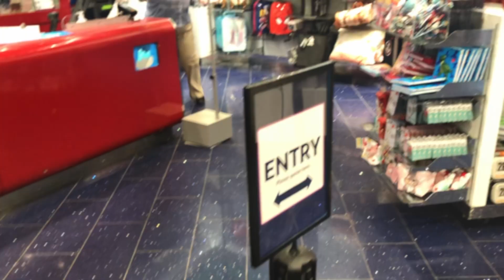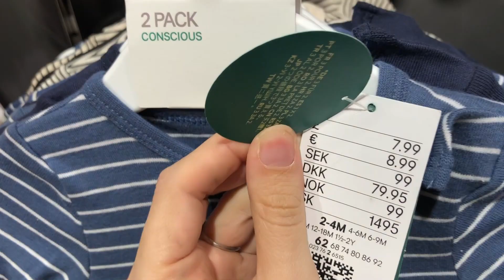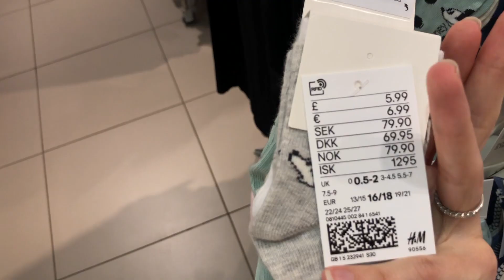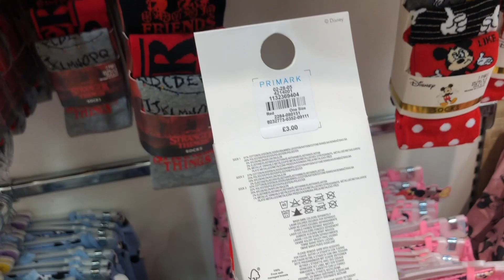NEW IN PRIMARK APRIL 2021 | COME SHOP WITH ME AFTER LOCKDOWN PRIMARK, H&M +MORE!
What's new in Primark after being shut for all this time?! Come shop with me to see what goodies we can find!
PLUS H&M and The Disney Store!